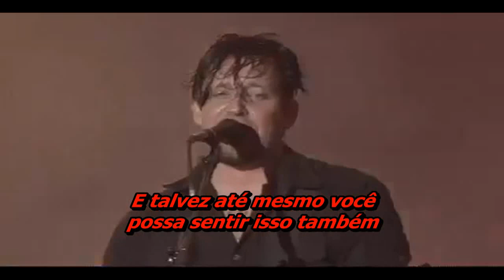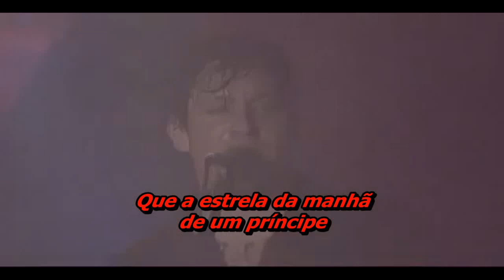VOLBEAT - Live - Wacken 2012 - Heaven Nor Hell com legenda traduzida